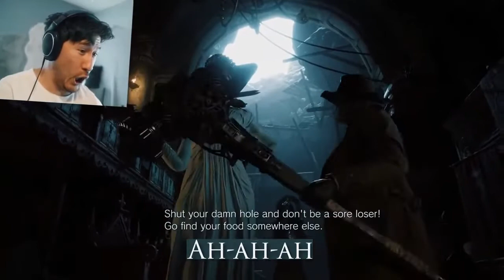LADY DIMITRESCU, 1 Hour | Made By Endigo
Please enjoy the 1 hour version of Lady Dimitrescu remix. Please note that I did not made this remix, it is made by Endigo and this is just a 1 hour version of his remix.